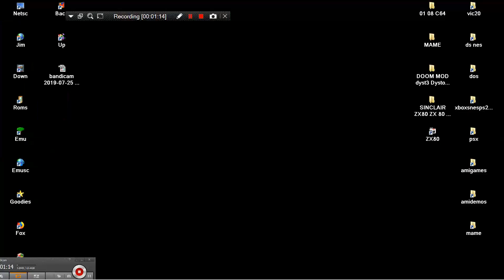MAME MESS PET SHOP FROM DEFENDER M2500P 120IN1 2009 JUNGLESOFT CLASSIC MAX LITE NES ENHANCED NES